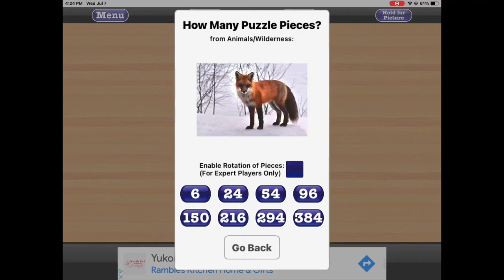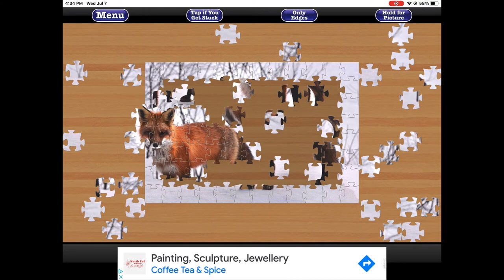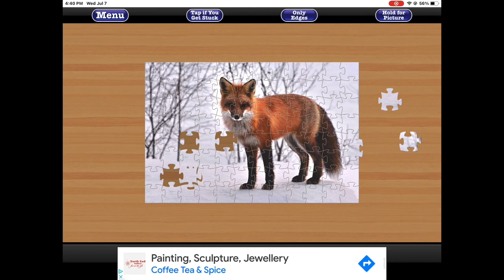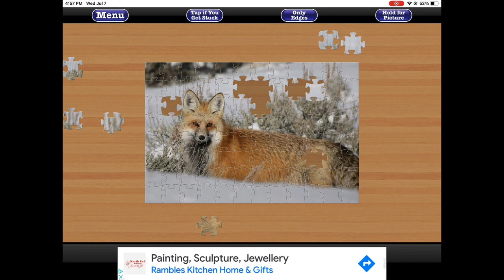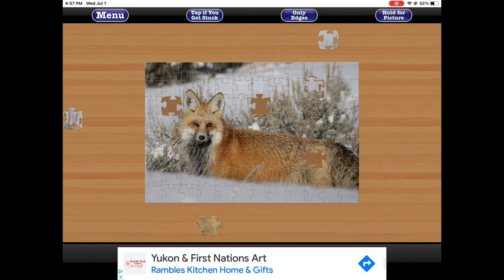fox jigsaw puzzle time lapse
Just me doing a puzzle and putting it in a time lapse and adding some music, if you want more videos like this, or want specific music with these videos tell me, and I’ll take suggestions to make my channel more likeable to the humanoids of the internet.

Now other than that, have a grand day!